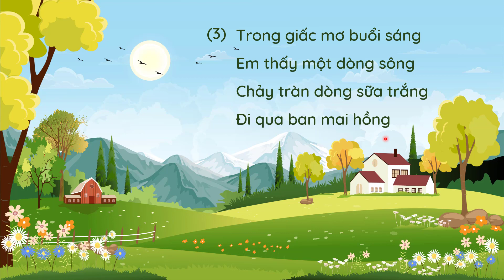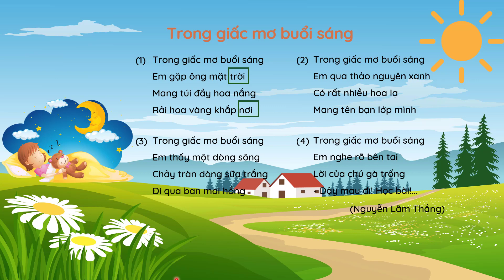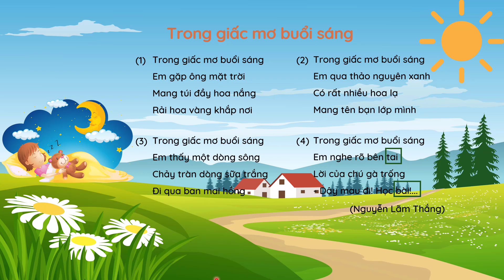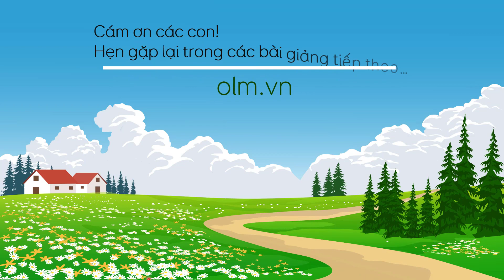Bài 2: Trong giấc mơ buổi sáng - Phần 2 - Tiếng Việt lớp 1 [OLM.VN]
Bài giảng giúp học sinh:
- Ôn tập bài thơ Trong giấc mơ buổi sáng.
- Ôn tập các vần tiếng Việt.
- Nói về giấc mơ.